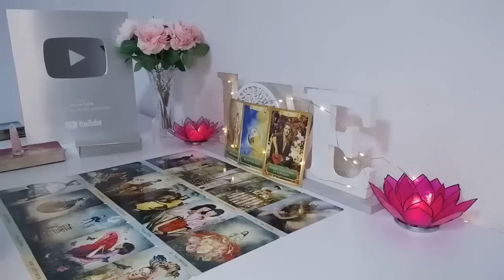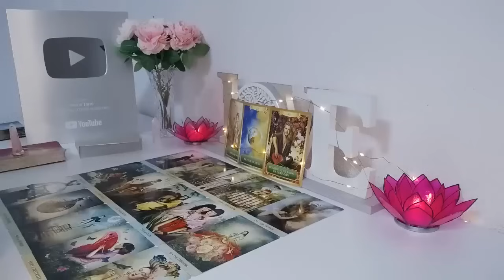CAPRICORN 💌ON TUESDAY 1ST EVERYTHING EXPLODES !! URGENT MESSAGE 🚨💯 CAPRICORN 2024 TAROT LOVE READING